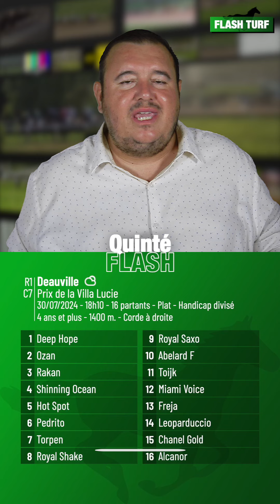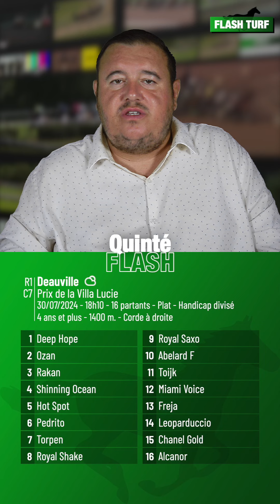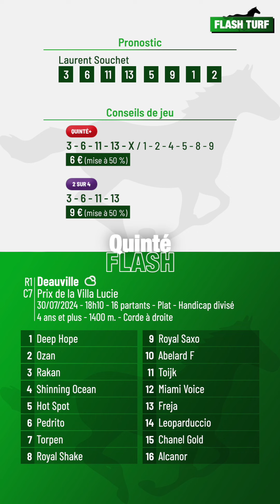Pronostic PMU Quinté Flash à Deauville, R1C7 du 30 juillet 2024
Quinté Flash - Flash Turf vous présente les pronostic PMU et conseils de jeu pour la course hippique quinté+ : Deauville, R1C7 du 30 juillet 2024 Prix de la Villa Lucie. Plus d'infos sur flash-turf.com